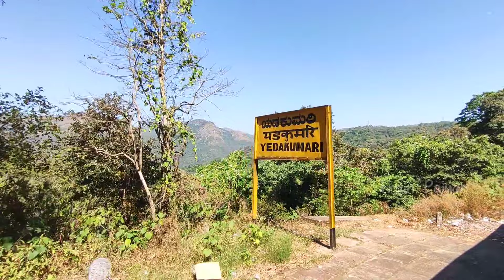YESVANTPUR MANGALORE EXPRESS | Deep Forest | Vistadome Journey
In This Vlog About:
 Yesvantpur Mangalore Express